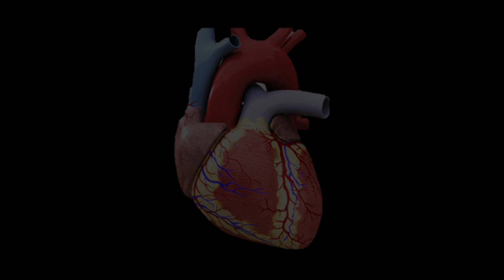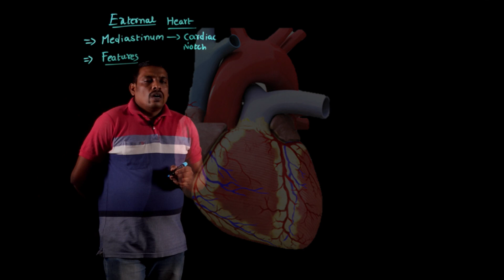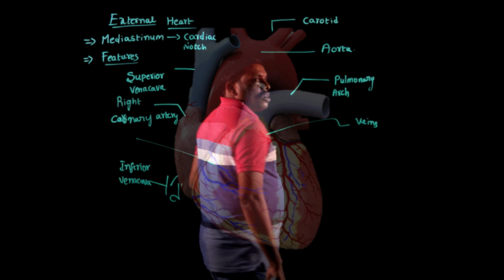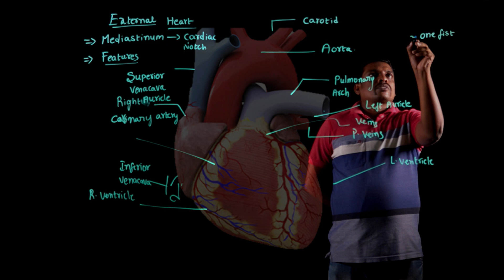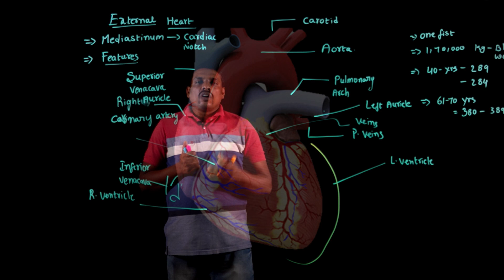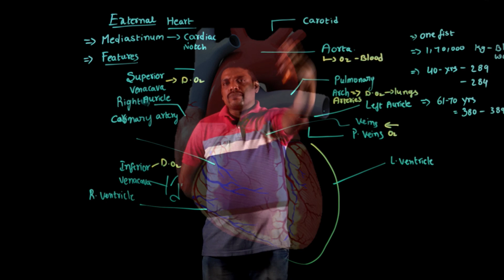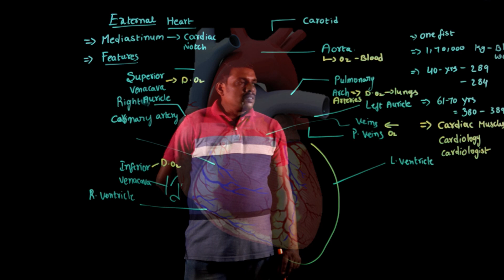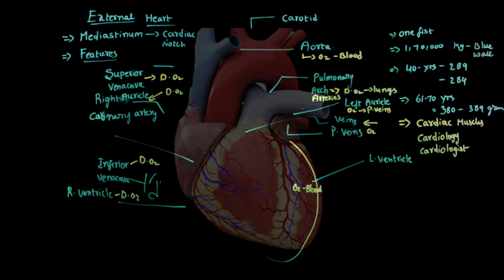External structure of human heart.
Blood vessels, like aorta, superior, inferior venacava etc.